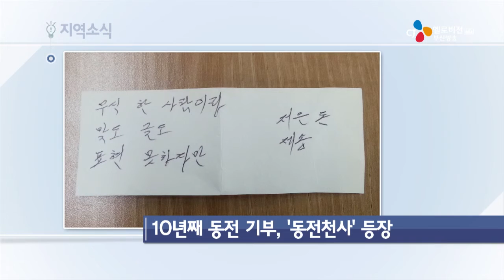헬로tv부산뉴스_TV게시판_151224